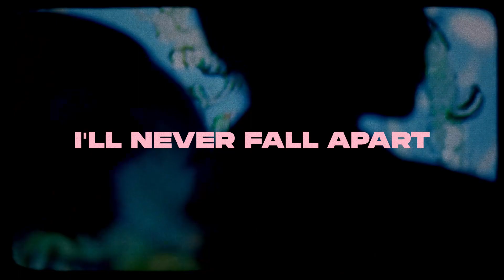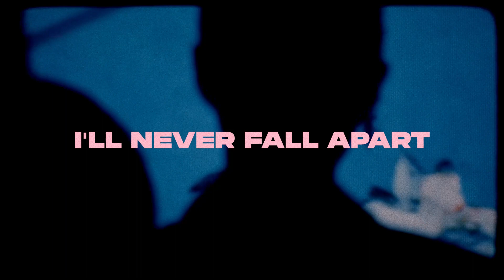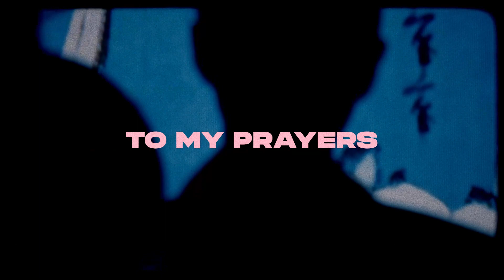Ema Feud, B-Rain - I'LL NEVER FALL APART (Lyrics Video)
Like this track? Download on Beatport or add it to your favourite Spotify/Apple Music playlist !